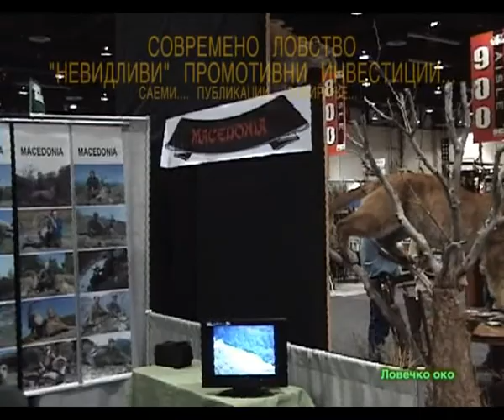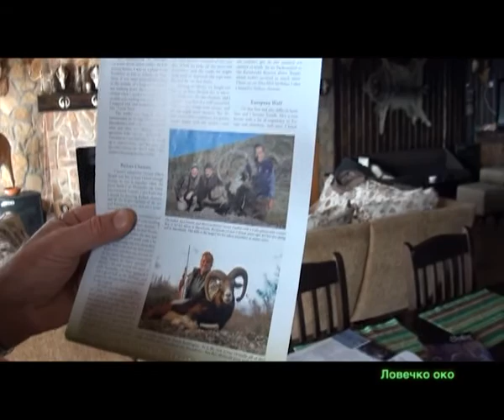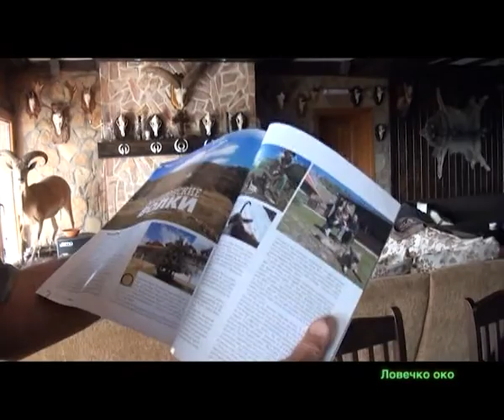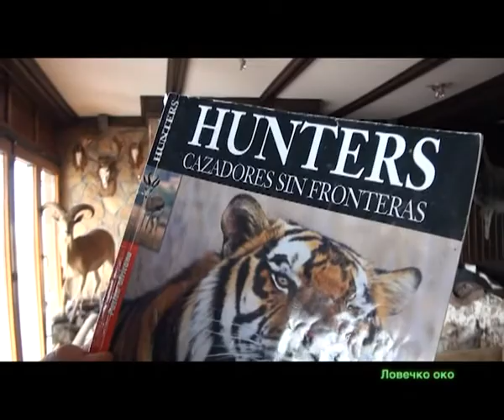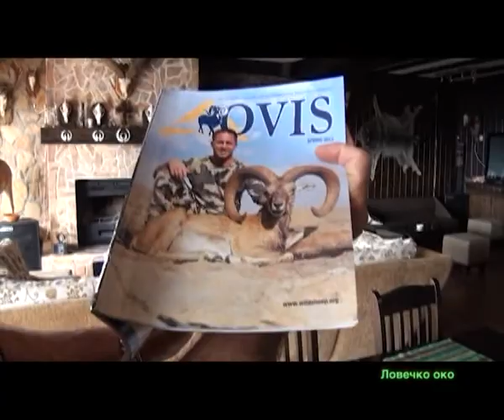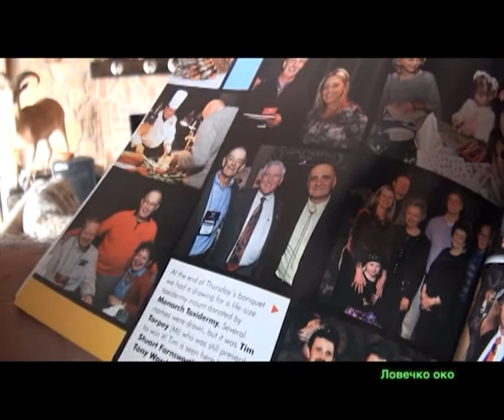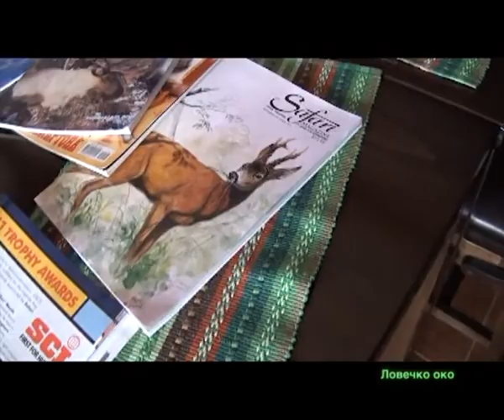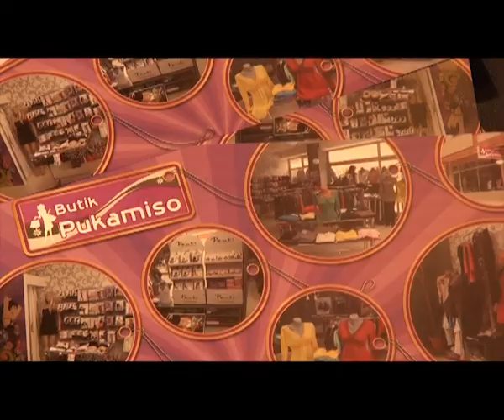SCI - World Great Event for Promotion - Hunting Fishing Living Lovecko oko Ilija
- Fair, articles in magazines, articles on web pages in The World... It is invisible to the local investment community when it is done worldwide. Therefore making and local media campaign. Of all media promotions and published materials and media items are stored in an archive. It is given to all media when journalists make new stories. It helps to make beautiful stories, because it products made with a language of media. They, journalists, understand language media. It helps their new stories to have a good and accurate data... SCI is great wold's event...Reno USA